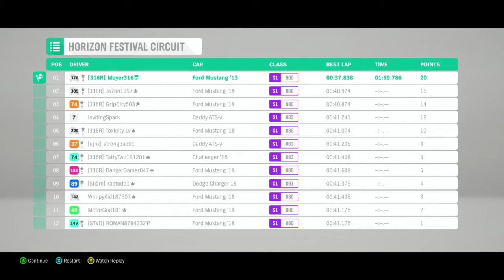Flex Your Muscles championship Race 2